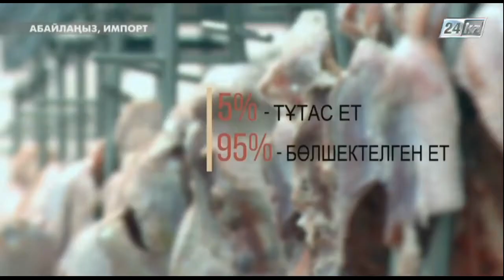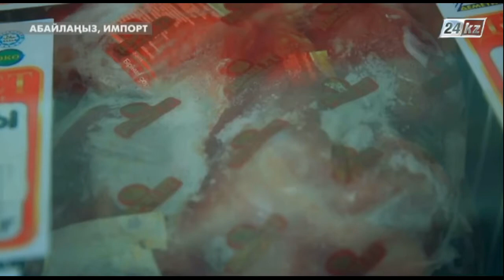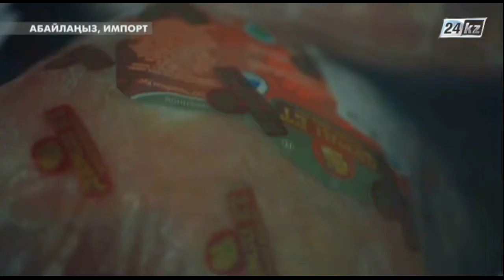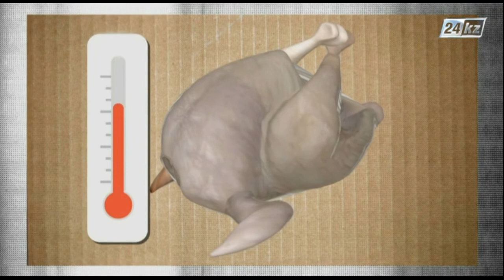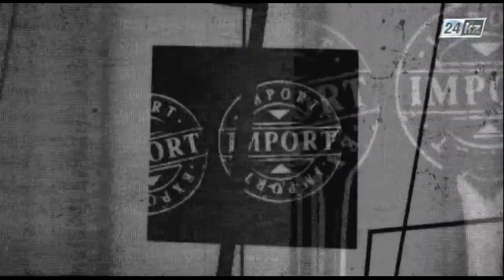Абайлаңыз, импорт! Күркетауық етінің өндірісі